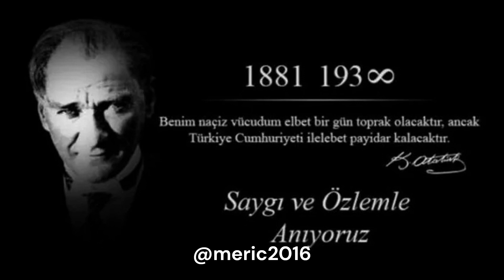ULU ÖNDER GAZİ MAREŞAL MUSTAFA KEMAL ATATÜRK'ÜN SON GÜNLERİ VE VEFATI 🇹🇷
TCK 5816 ULU ÖNDER GAZİ MAREŞAL MUSTAFA KEMAL ATATÜRK ALEYHİNE İŞLENEN SUÇLAR KANUN'A MUHALEFET EDENLER HAKKINDA DİREKT SUÇ DUYURUSUNDA BULUNACAĞIM! YORUMLARINIZA DİKKAT EDİN!

TÜRKİYE CUMHURİYETİ ANAYASASI'NIN 25 VE 26. MADDELERİ KAPSAMINDA YOUTUBE KANALIMDA VİDEOLARI YAYINLAMAKTAYIM.

AMATÖR TELSİZ SINAVI HAKKINDA DETAYLI BİLGİ İÇİN BU LİNKE TIKLAYIP İÇERİĞİNDE YAZILAN YÖNERGELERİ TAKİP EDİP SINAV BAŞVURUSUNDA BULUNABİLİRSİNİZ

Bağımsız Radyo Amatörü (BRA)

OTOGARDA ZAMAN KAYBETMEDEN PAMUKKALE TURİZMDEN TÜM SEYAHATLERİNİZ İÇİN GİDİŞ-DÖNÜŞ BİLETLERİNİZİ BU REFERANS LİNKİMDEN ALABİLİRSİNİZ

 KAMUOYUNA DUYURU!

Bu youtube kanalında yer alan youtube üye yorumları kişilerin kendi görüşleridir. Yazılanlardan (TB3DMT) kanalı sorumlu tutulamaz. Dikkat! Suç teşkil edecek, yasadışı, tehditkar, rahatsız edici, hakaret ve küfür içeren, aşağılayıcı, küçük düşürücü, kaba, pornografik, ahlaka aykırı, kişilik haklarına zarar verici ya da benzeri niteliklerde içeriklerden doğan her türlü mali, hukuki, cezai, idari sorumluluk içeriği gönderen Üye/Üyeler’e aittir. Bundan (TB3DMT) kanal sahibi sorumlu tutulamaz…